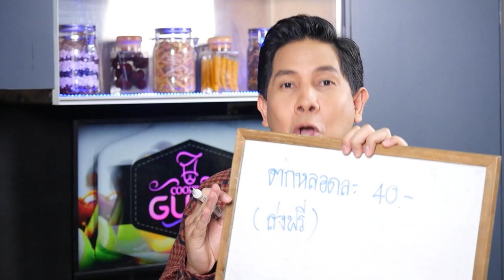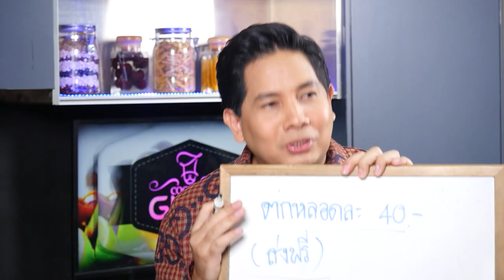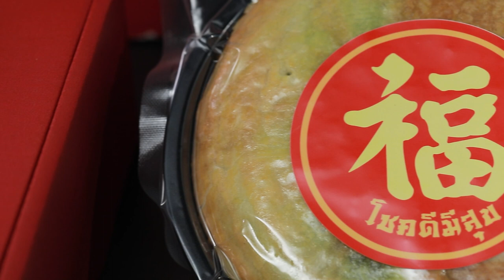รายการ Cooking Guru Ep.318 (3/3) ยาสีฟันดีเดนท์และหล่าเปี๊ยะหยกมหามงคล